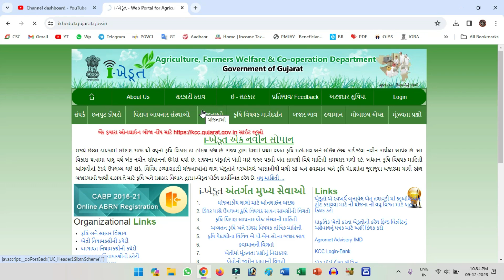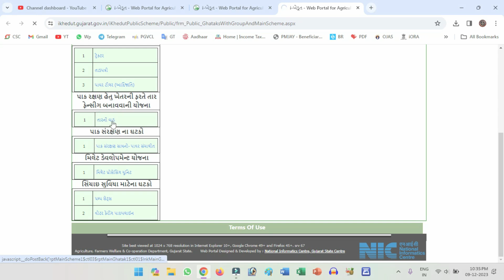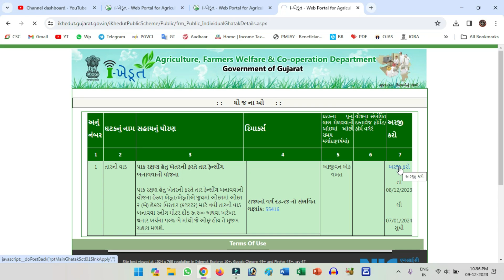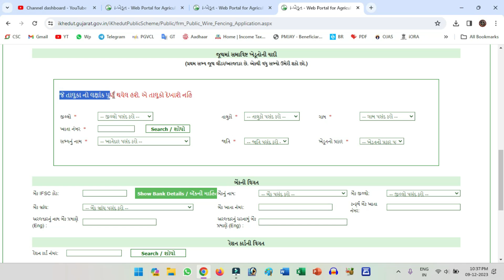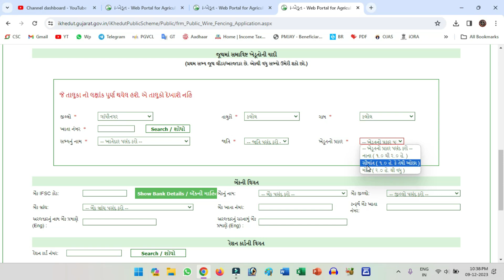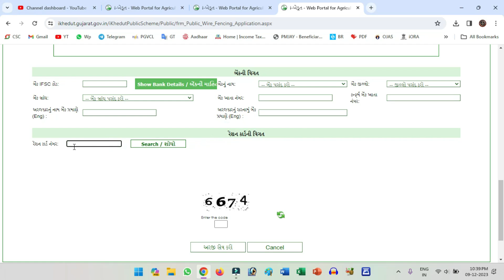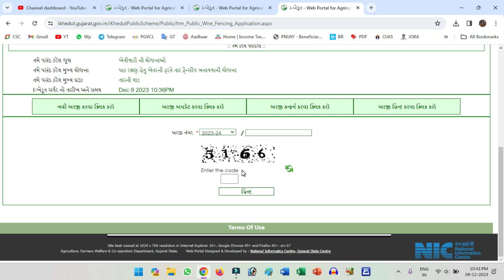TAR FENCING SAHAY YOJANA ONLINE APPLY | વાડીમાં ફરતે તાર બાંધવાની યોજના